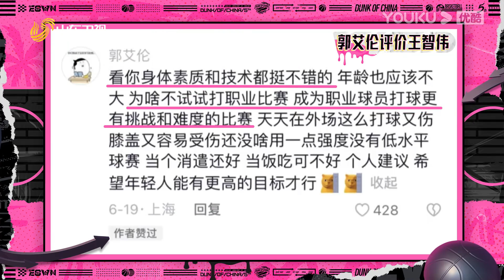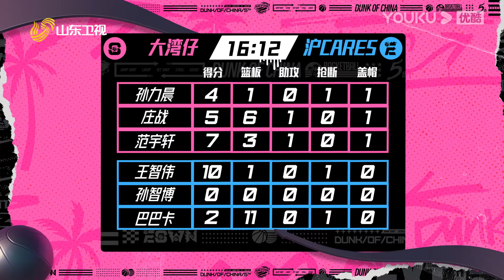ENGSUB【这！就是灌篮 第五季】EP02上 | 质检流量？军哥打懵学院派！| 孙悦/吴尊/萧敬腾/杨鸣/汪聪 | 优酷综艺 YOUKU SHOW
【这！就是灌篮 第五季】《这！就是灌篮》是由优酷推出的青春篮球竞技节目。这一季，从城市街头出发，让篮球回归初心！这个夏天再一次挑战自我，绽放青春的激情与梦想，感受篮球的魅力。
嘉宾：孙悦/吴尊/萧敬腾/杨鸣/汪聪

更新时间：每周三12:00（UTC+8）更新1期，下载优酷国际版APP，享精彩正片及更多会员福利！
Update schedule: Update 1 EP at 12:00 noon(UTC+8) every WED. Download YOUKU International APP to get early access and exclusive content.

00:00 The International Website youku.tv is now available!
02:00 Download YOUKU International APP to get early access to the full show